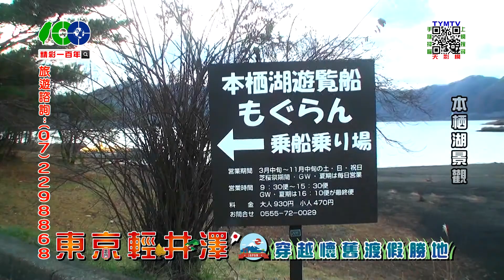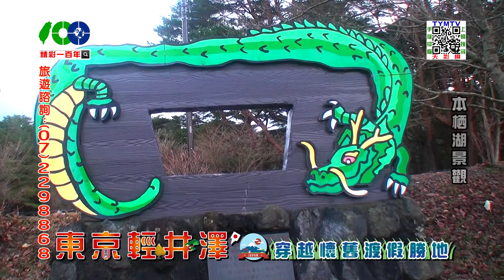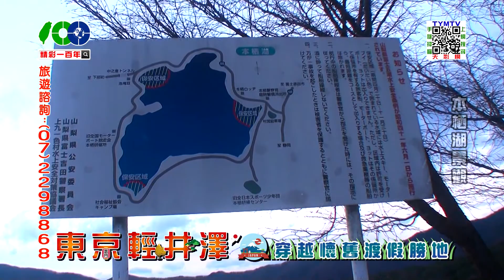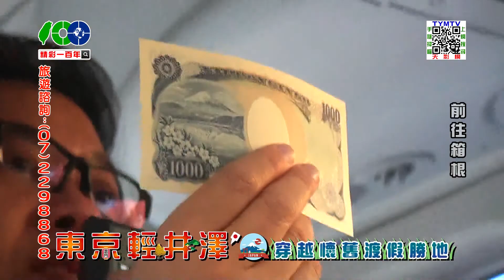精彩一百年-東京輕井澤-01-3